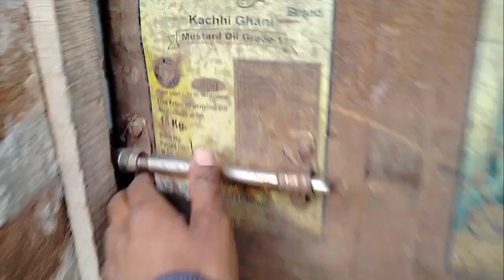Aseel murgi farming| Aseel chiks day -3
Ansary Birds & animal
Selim Ansary
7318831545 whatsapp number